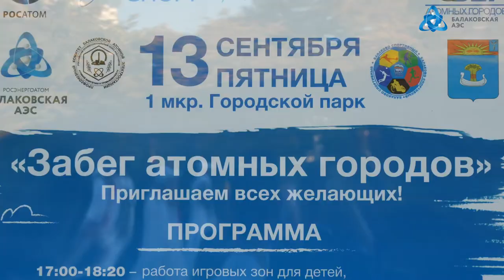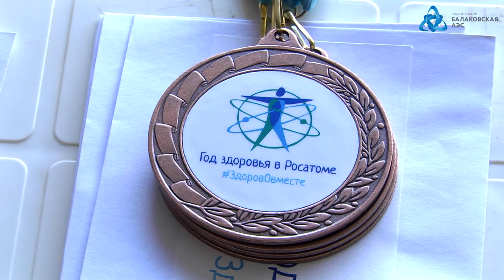Забег атомных городов 2019 ( г .Балаково)